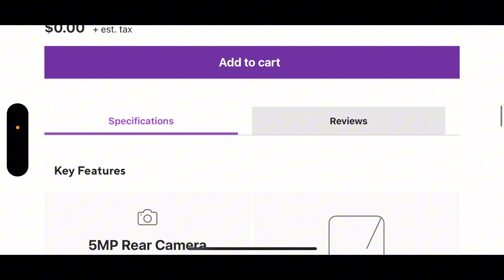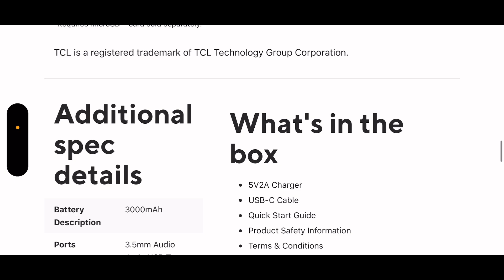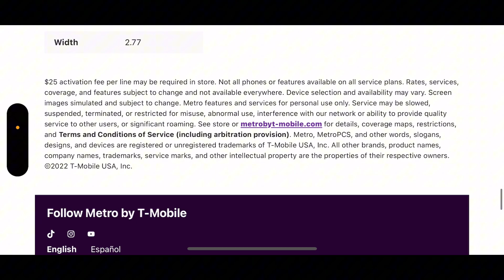MetrobyT-Mobile‘s Newest Phone TCL K11 Affordable Phone ￼